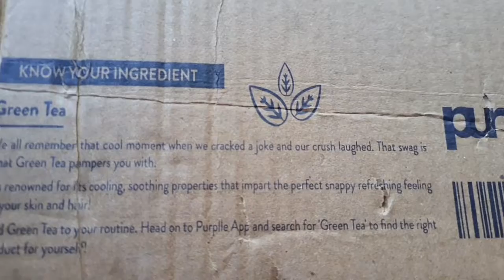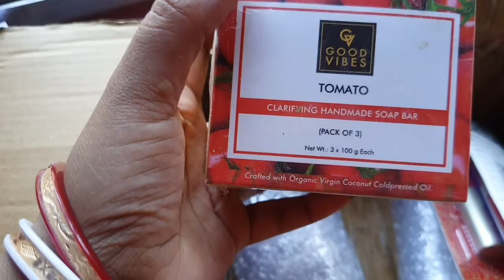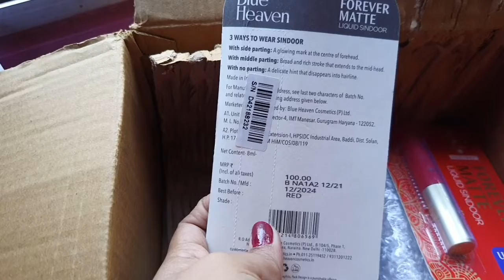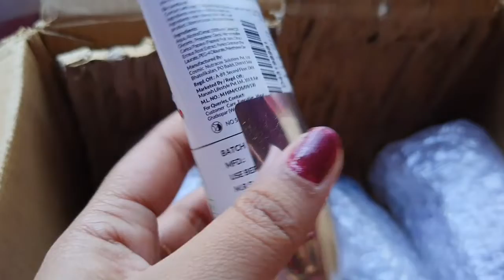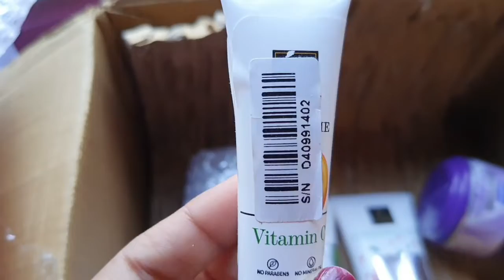purplle haul | Good Vibes product haul | haul products unboxing | skin care & makeup haul